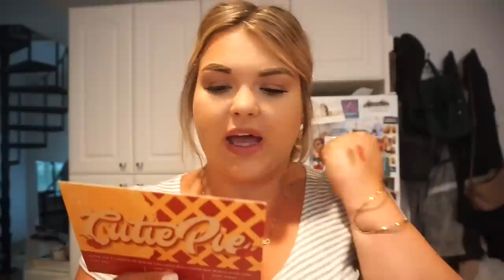Vlog | How I Curl My Hair, Weight Watchers & GRWM ALL IN ONE!